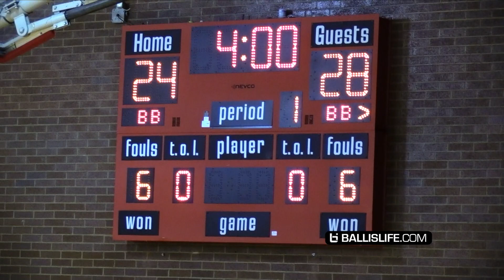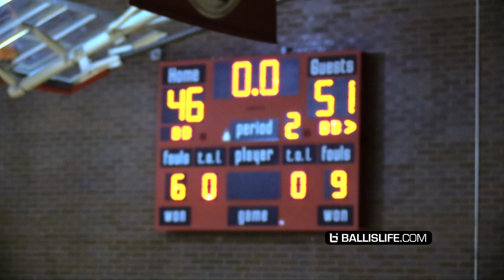5 Star Jaden Hardy Is READY FOR ANYYONE! Coming For Defender's HEADS & That #1 Spot!